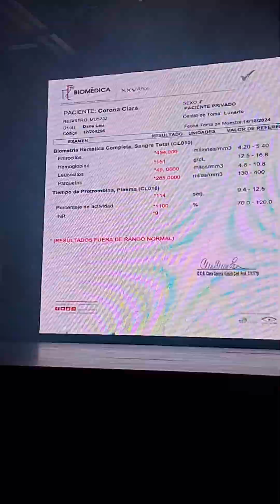Descubre los impactantes resultados de laboratorio de la química Clara Corona Lau